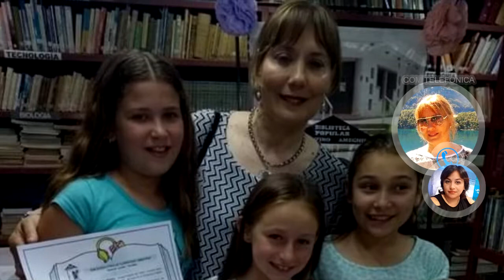SILVIA ARPELLINA PROFESORA DE GENERAL LEVALLE TALLER LITERARIO ONLINE